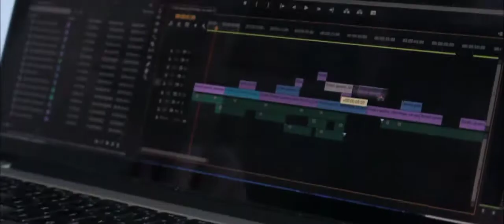We are HIRED GOONS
What does Hired Goons do? Check this out.

Let's make something